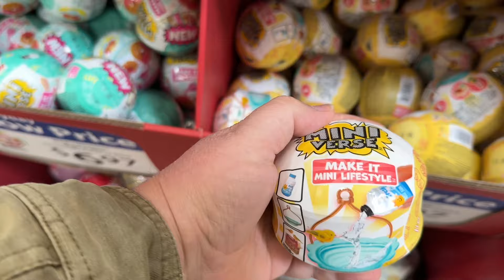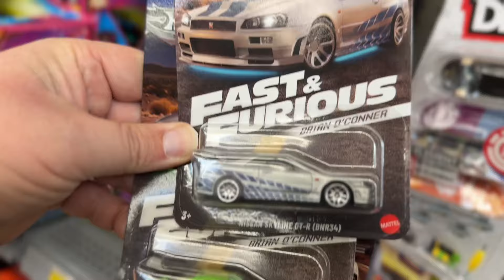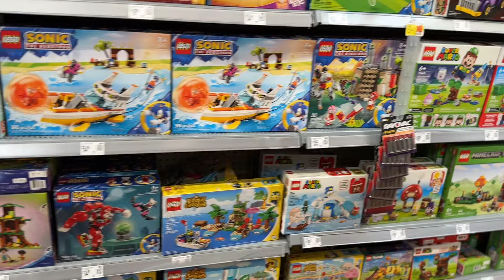TOY HUNT | Did I Find a Chase?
Let's head to Walmart and check out some toys!